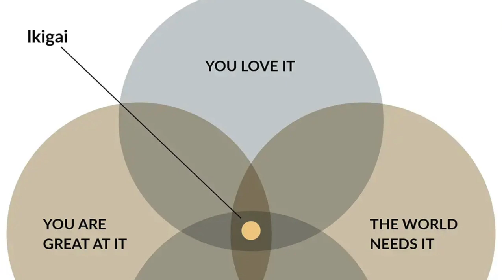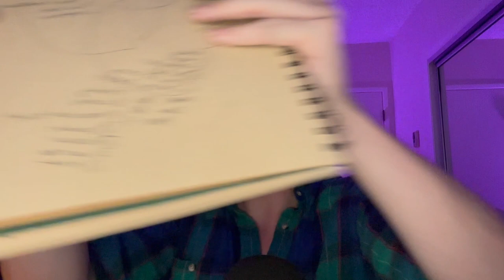Finding your life's purpose - ASMR Philosophy - Writing noises ✍️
Would love to hear what you discovered about yourself in the comments below!

Much love 💛🐝💛
Nick
❗️ HIVE ADVICE: Every Thursday!
- What are you going through in life? Need advice?  DM me a topic/ anything you want support for via a YT video and this community! 🐝👇🏻 (instagram/email below!)